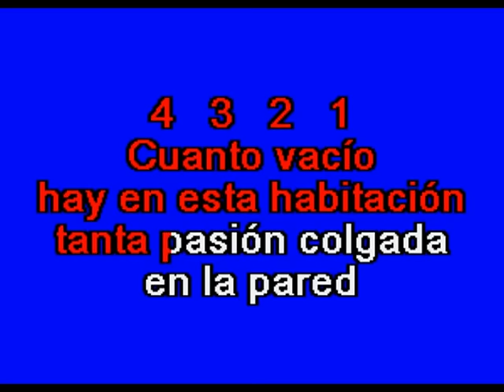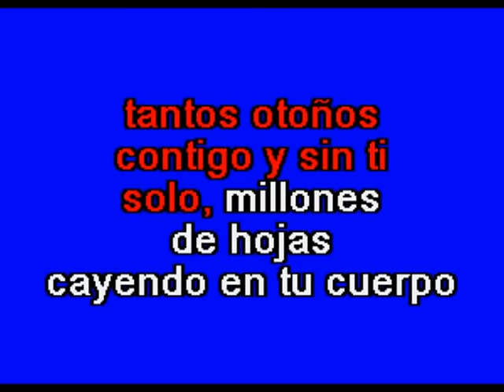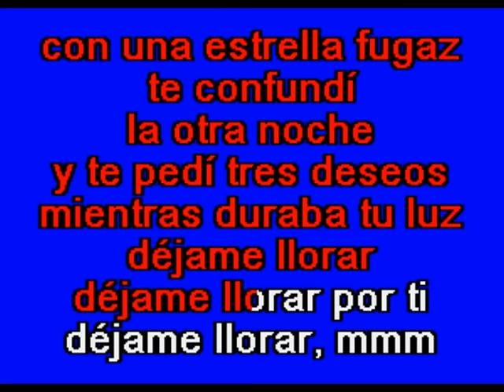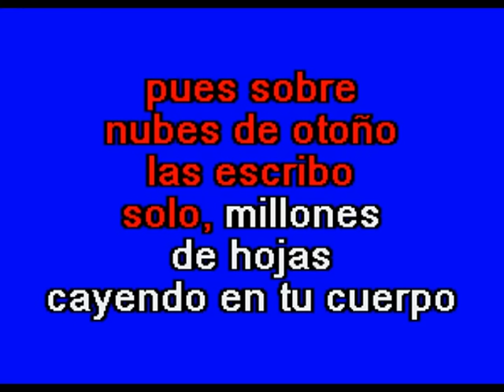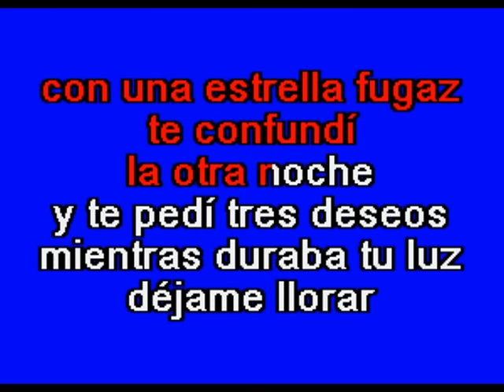Déjame Llorar - Multikaraoke - Fue Éxito de Ricardo Montaner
Exito de Ricardo Montaner (Solo Como Referencia)

Canción: Déjame Llorar
Éxito De: RICARDO MONTANER
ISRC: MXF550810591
Clave Del Disco: OKE-0071
Copyright: Multimusic S. A. de C. V.